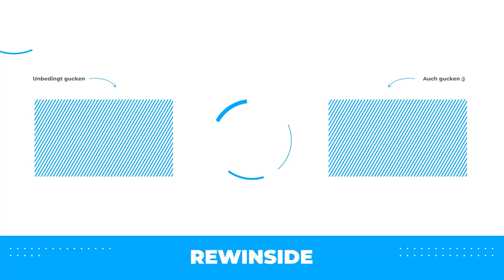FREMDEN so lange HEIRATSANTRÄGE machen bis jemand JA sagt! 💒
Sie haben JA gesagt...